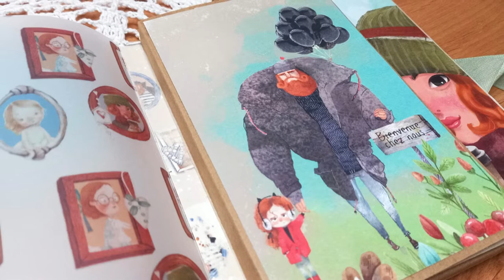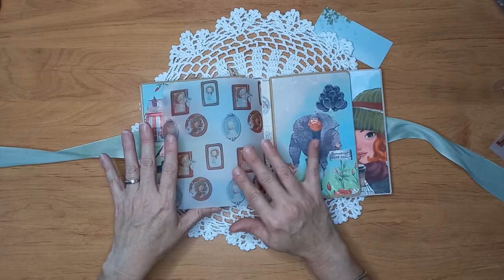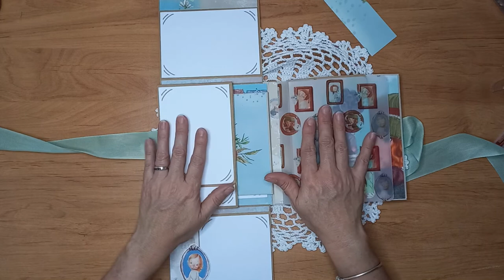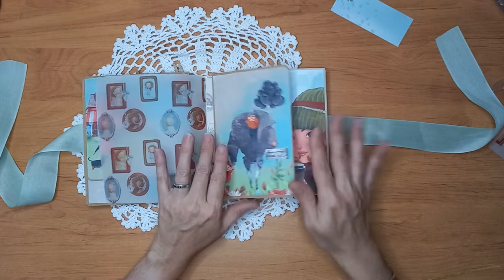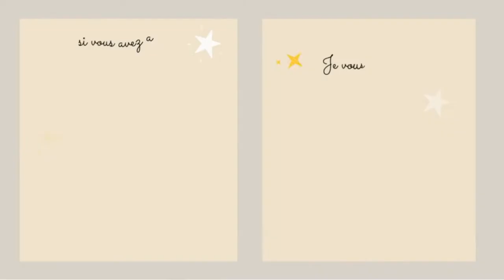Escale 6 Histoire De Famille partie 2 présentation du folio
Bonjour, pour ma DT Scrap By Fleur de Lune je vous propose un tuto pour le challenge de l'été .
carnetdevoyagescrap Scrap by fleur de lune, scrap artisanal et rêveur.